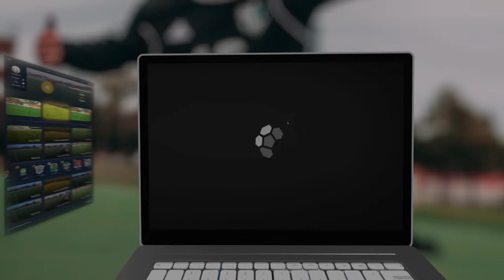STARI WORLD - PRO PLATFORM